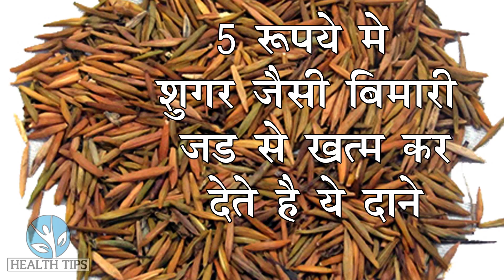शुगर को जड़ से खत्म करे 100% गारंटी के साथ || Most Effective Home Remedies To Cure Diabetes In Hindi